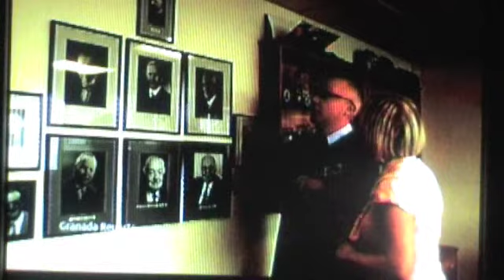Duerr's Manchester Marmalade on Granada Reports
Mel Barham's report aired on 22nd April 2009 about Manchester Marmalade producers Duerr's making Manchester Marmalade again after 30 years.